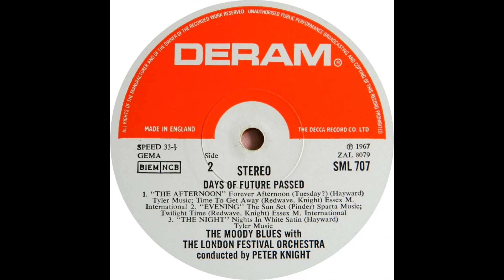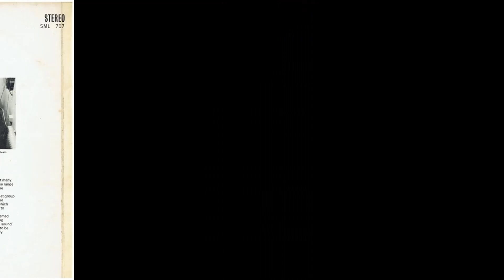The Night: Nights In White Satin (Moody Blues, 1967, album version)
Playlist Yesterday's Art For Today's Music: Rome, Barberini Palace
Nights In White Satin, by Justin Hayward and Graeme Edge, performed by The Moody Blues.

In the video:
00:29 Ginevra Cantofoli (attributed): Woman with a Turban (Self-Portrait?) , ~ 1650 (already presumed portrait of Beatrice Cenci attributed to Guido Reni), Rome, Barberini Palace, 1st floor, room 28
01:08 Guido Reni: The Penitent Magdalene, ~ 1631-32, Rome, Barberini Palacei, 1st floor, room 28
02:15 Jusepe de Ribera: San Giacomo Maggiore (Santiago De Compostela), ~ 1630-34, Rome, Barberini Palace, 1st floor, room 35
02:51 Giovanni Francesco Barbieri, known as Guercino: Et in Arcadia Ego, ~ 1618, Rome, Barberini Palace, 1st floor, room 28
03:57 Giovanni Lanfranco: Venus Playing the Harp (Allegory of Music), ~ 1630-34, Rome, Barberini Palace, 1st floor, room 34
04:33 Mattia Preti (according to some, with the help of his brother Gregorio): Allegory of the Five Senses, 1642-46, Rome, Barberini Palace, 1st floor, room 36
05:39 Bartolomeo Manfredi: Bacchus and a Drinker, ~ 1621-22, Rome, Barberini Palace, 1st floor, room 26
06:15 Simon Vouet: Good Fortune, 1617, Rome, Barberini Palace, 1st floor, room 25

"Nights In White Satin" is part of the concept album "Days Of Future Passed", consisting of seven songs, each representing a moment of the past/future day. The last of these tracks is obviously "The Night", subtitled "Nights In White Satin", has a duration of almost 7 and a half minutes and includes a "bonus" track (which does not appear on the label) of about one minute and 45 seconds called "Late Lament" which concludes the album with the pessimistic statement "any decision is pure illusion". It is the same moral of Guercino with his masterpiece, "Et in Arcadia Ego": I, death, am also in Arcadia, a bucolic, pure, idyllic place celebrated in all the ancient classics. In short, "Memento mori" = remember: you must die.
Having stated this, the 45 rpm "Nights In White Satin" was extracted from the album, by cutting various pieces of the recording: different single versions resulted (a radio-edit, one for the jukebox, a promo, two or three in trade according to the distribution chain) which have disoriented the buyers, already perplexed by a song that combines symphonic, psychedelic, progressive rock but with clear reminiscences of blues. In the United Kingdom the 45 rpm reached 19th place in the charts, in France and Holland the first.I preferred to let you listen to the original album version, complete with the hidden track.
In Italy Daniele Pace wrote a less melodramatic text for a version lasting about 4 minutes entitled "Ho difeso il mio amore" (=I defended my love), which will be performed first by the ensemble The Prophets, then by The Nomads, by The Bit-Nik and also by Dalidà. Prophets and Nomads split the bulk of the sales, the first coming in 24th place, the second in 20th.

DESCRIZIONE IN ITALIANO QUI SOTTO